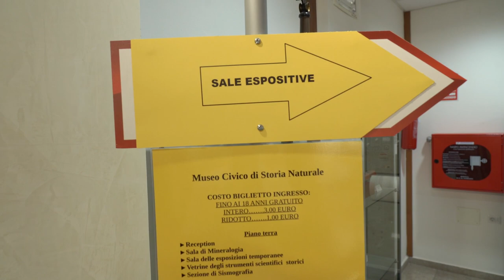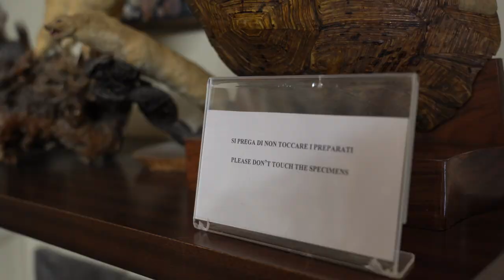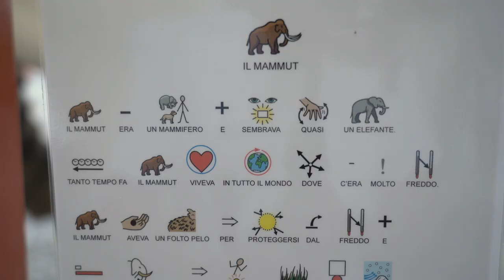Rimozione barriere al Museo di Storia naturale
Lo scorso febbraio il Comune di Pordenone ha ottenuto dal Ministero della Cultura un finanziamento europeo PNRR di 500 mila euro per il progetto “Rimozione delle barriere fisiche, sensoriali e cognitive al Museo civico di Storia naturale «Silvia Zenàri»”. Questo progetto è stato realizzato grazie alla redazione di un "Piano di eliminazione delle barriere architettoniche" di cui il Comune di Pordenone si è dotato da alcuni anni per gestire i percorsi urbani del suo centro storico. Per la prima volta questo Piano viene applicato ad un edificio e grazie ad esso è stato possibile identificare tutte le barriere presenti all'interno del Museo, i cui lavori di rimozione inizieranno a partire da settembre 2023.